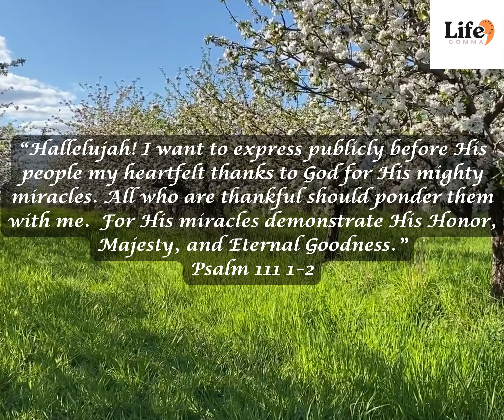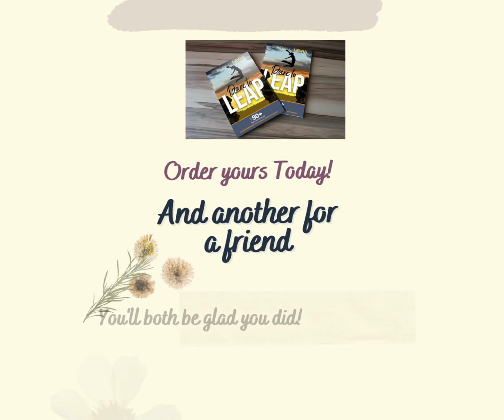Can You Remember the Time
“ Hallelujah! I want to express publicly before His people my heartfelt thanks to God for His mighty miracles. All who are thankful should ponder them with me.  For His miracles demonstrate His Honor, Majesty, and Eternal Goodness.”

Can you remember the time that God did something so supernatural, that it caused you to say something like, “This is too good to be true”, ?

Well, GET READY!  The best day of the last season will now become the worst of the best of them!

Take a moment and reflect on those times He showed up BIG TIME!

Go ahead, Can You Remember the Time?

For Monetary Gifts & Support,
Send to:

Search by Author. “Sondra Louise”

Dare To LEAP: Live Enlightened, Audacious, and on Purpose

“Hope”book Journal Collection:

Blessed (previously BELIEVE but same design cover)

BLESSED: Being Loved Everywhere Spiritually Satisfied Extremely Delighted (Journal)

VICTORY: Victory In Christ To Overcome Resistant Yielding's (Journal) (The "Hope" Book series)

OVERCOMER: Operating Victoriously Everytime Regarding Christ Over My Enemy's Raids (Journal) (The "Hope" Book series)

FAITH: For Adonai (My Lord) I Take Hope (Journal) (The "Hope" Book series)

GRATITUDE: Grateful Recognition of Adonai's Triumphant Intervention That Unites Divine Empowerment (Journal) (The "Hope" Book series)

HOPE: Heaven’s Omnipotence Producing Expectation (Journal) (The "Hope" Book series)

PROMISE: Pledge Regarding Ones Means (of) Implementing (with) Surety (and) Earnest - (Journal)